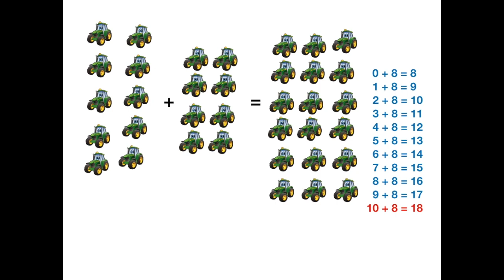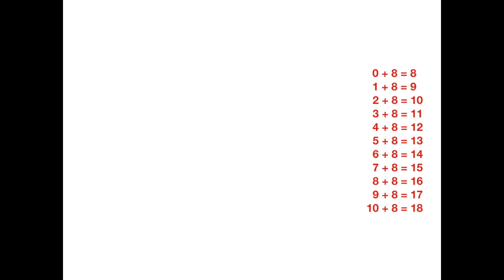Practice with me: Addition table song for kids: Counting objects Method: Adding 8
addition A simple addition song for kids using visual method of counting objects.

Individual addition table songs using method of counting objects (playlist form) are available separately through the link 👇

A collection of simple addition (0-10) songs for kids using visual number line method is available through this link 👇

A collection of simple addition songs for kids using visual number line method is available through this link 👇

Individual addition table songs using number lone method (playlist form) are available separately as well through the link 👇